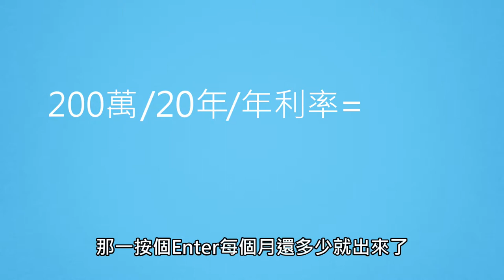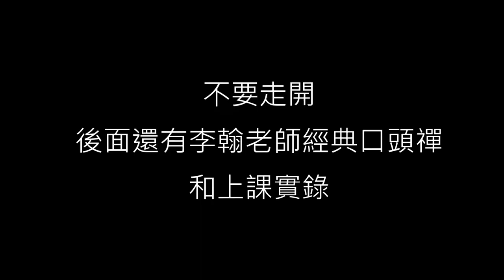[李翰數學］李翰老師─程式語言篇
未來全民新雙語教育:程式語言、中英文